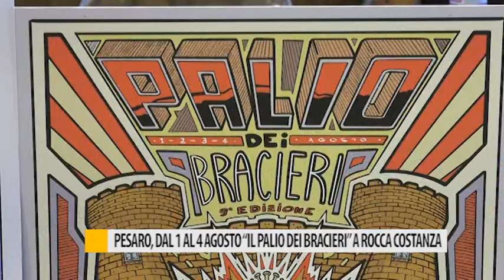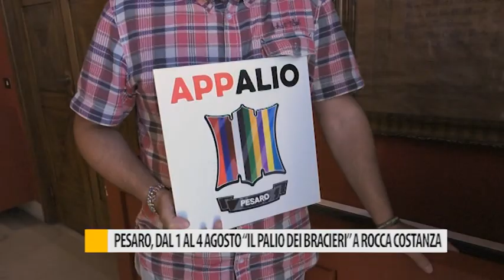Pesaro, dal 1 al 4 agosto "Il Palio dei Bracieri" a Rocca Costanza